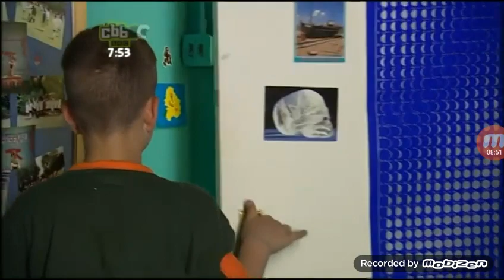Tracy Beaker series 1 episode 1